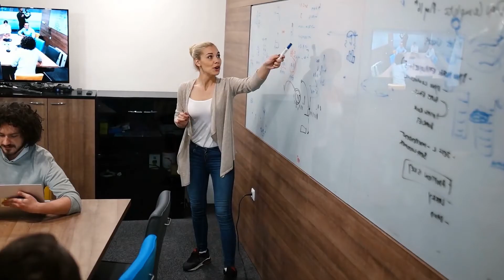🤩 Formation en prise de parole 100% remboursée avec Present Perfect ! 🤩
Present Perfect Paris est un agence de communication et centre de formation spécialisé dans la prise de parole et le storytelling.

Des employés caractérisés comme charismatiques peuvent gagner jusqu'à 25% de plus que leurs collègues. Apprenez la recette du charisme avec Present Perfect. Que vous soyez salariés ou en chômage partiel, boostez votre carrière avec une formation en prise de parole. Des coachings personnalisés et des résultats visibles immédiatement.

Éligible au financement à 100% par l'État (FNE-Formation)
& au Compte Personnel de Formation (CPF)

Formation, Prise de parole, CPF, FNE, présentations, PowerPoint, discours, éloquence, charisme, dévélopment personnel, soutenances d'appel d'offres, pitch